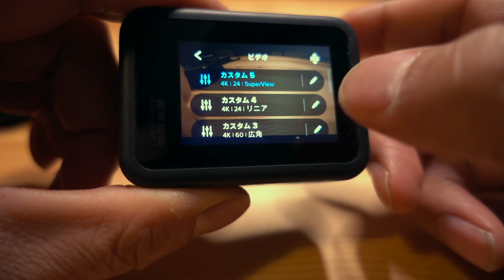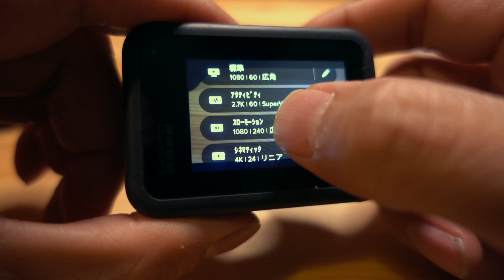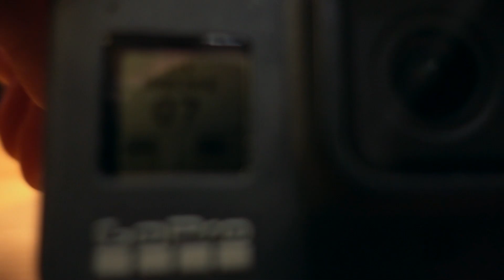GoPro Hero8ここが良い！ここは心配？とりあえず数日使ってみての感想 ゴープロヒーロー８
つい先日発表されたGoPro Hero8 ですが、まもなく国内販売が開始されるので、その前に取り急ぎ最初の感想などをお話しします。購入予定の方の参考になれば嬉しいです。

近いうちに比較映像も公開します。

ゴープロ関連ビデオ　ぜひご覧ください！

4GoPro hero8 Vlogカメラとしてどうなの？神戸で街ブラしつつハイパースムーズ検証　ゴープロヒーロー８

TWITTER タイムリーに色々な情報をツィートしたりしています。

９０パーセントこのレンズで撮影しています。SONY ズームレンズ Vario-Tessar T* FE 16-35mm F4 ZA OSS

小さくて軽いので機材を軽くしたい時などはこれだけ使うこともあります。SONY 単焦点レンズ SEL50F18F

小さくて安いけど効果絶大マイクロフォン！RODE 超小型コンデンサーマイク VideoMicro